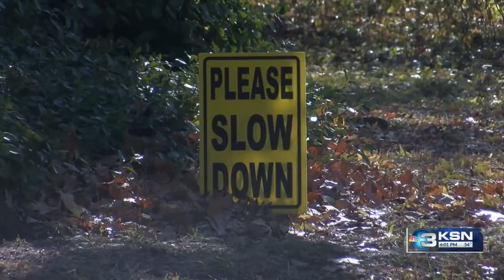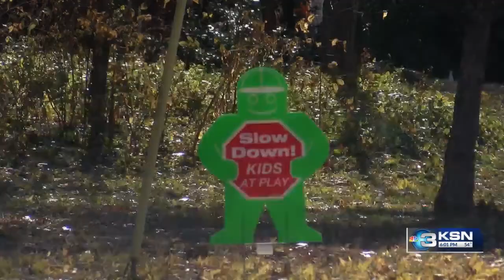Amidon Bridge closure causing more traffic in neighborhoods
Road construction in the heart of Wichita is changing the way thousands of drivers get around each day. It's causing headaches for some travelers but also for people who live nearby